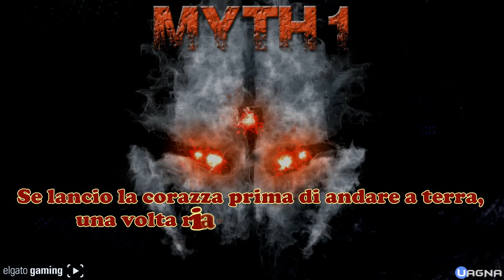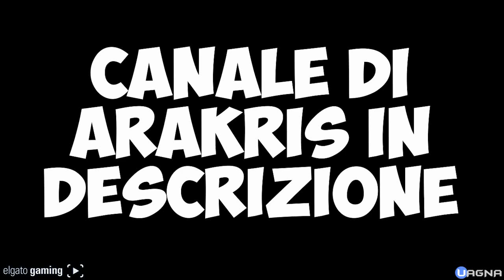Extinction Mythbusters w/ iNoobChannel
Continua la mitica serie dei Mythbusters, questa volta sulla modalità Extinction di Call Of Duty Ghosts!! Ovviamente commentata dai mitici iNoobChannel!!
Basta chiacchiere, è giunta l'ora di sfatare i miti e le leggende metropolitane!!

Se ti piace questa serie lascia un bel mi piace e se ti va SUGGERISCI il prossimo mito da sfatare sulla modalità Extinction CON UN COMMENTO.

Powered by Hosting Bay (SCONTI E SERVER)